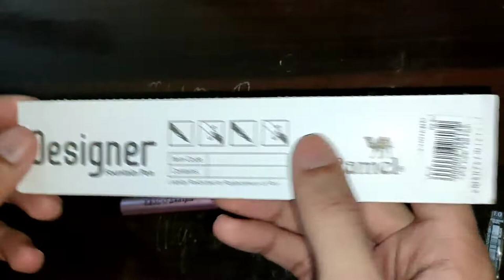Camel Designer Fountain Pen || Stylish pen || is it worth buying?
Camel Designer Fountain Pen || Stylish pen || is it  worth buying?  in Pakistan

Ultra micro pen

Best fountain pen for light and thin writing

Transparent body.